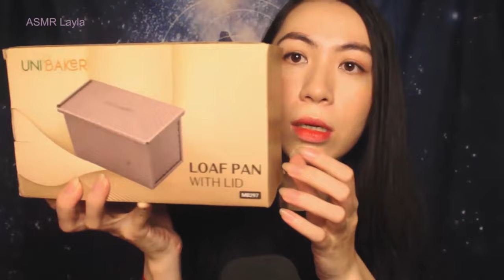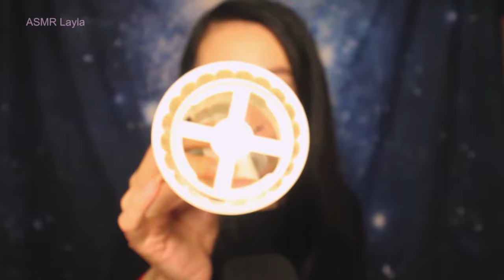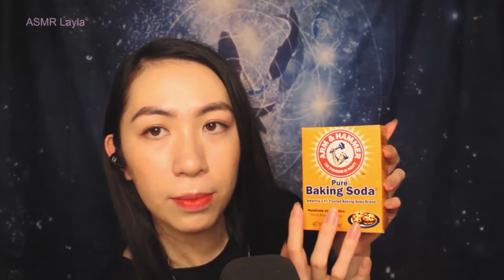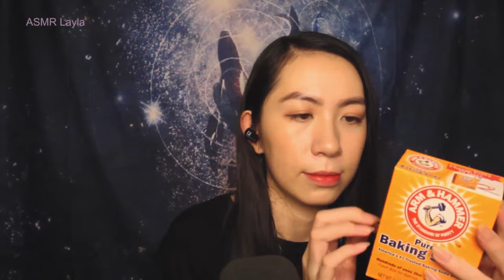ASMR Gentle Whispering & Baking Triggers (Tapping, Wood, Water, Crinkle sounds )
Layla líu lo ❤️❤️❤️

Hi lovers,
It's me, Layla!

I am back with a gentle whispering ASMR. This time can enjoy some triggers from wood, water, paper, metal and food

Have lots  of sweet dreams :X

Timestamps:
00:00 Preview + Funny moments
01:33 Intro
03:30 Cup
07:33 Tiny decoration seeds + bag
10:43 Bottle 1
12:47 Paper Box
17:33 Unbox
19:00 Loaf Pan
22:33 Cake mold
30:52 Bottle 2 + Eating sound
38:45 Spray Bottle
42:52 Box 2
46:15 Crinkle cupcake stencil
52:22  Wooden Roller

✧ SOCIAL MEDIA ✧

I N S T A G R A M: @asmr.layla
T I K T O K: @asmr.layla

© Copyright by ASMR Layla - Please DO NOT REUP without my acceptance
© Bản quyền thuộc về ASMR Layla - Vui lòng không reup dưới bất kỳ hình thức nào